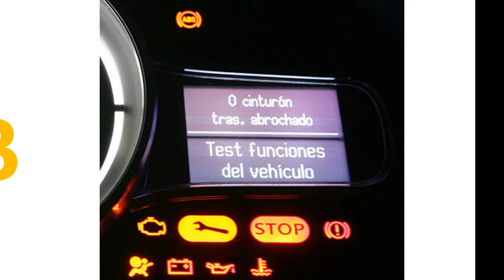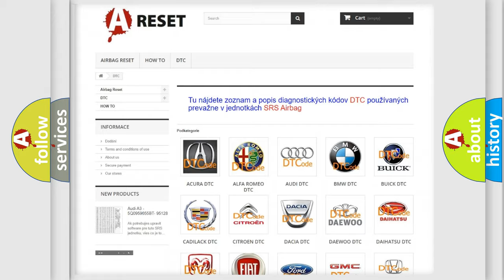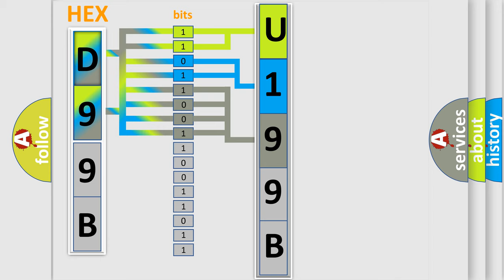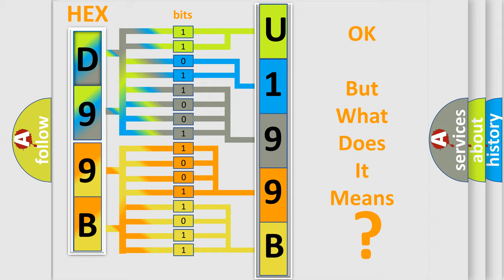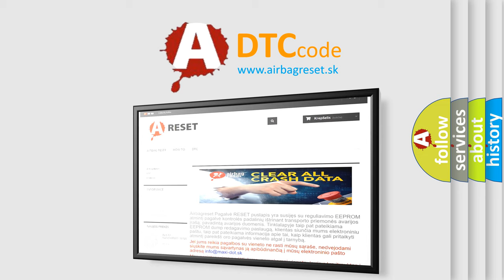DTC Fiat U199B-87 Short Explanation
Contents:
0:21 Basic DTC analysis according to OBD2 protocol standard.
1:48 Insight into programming
2:58 A diagnostically understandable description of the Diagnostic Trouble Code
3:05 Basic error definition

Make:
FIAT
Code:
U199B 87
Definition:
A or C SWITCH REQUEST INPUT CIRCUIT LOW
Description:
With the ignition on. If the Instrument Cluster (CCN) detects voltage below 0.55 volts for 10 seconds on the (C105) HVAC MUX Control circuit
Cause:
(C105) HVAC MUX CONTROL CIRCUIT SHORTED TO GROUND(C105) HVAC MUX CONTROL CIRCUIT SHORTED TO (Z906) GROUND CIRCUIT(C105) HVAC MUX CONTROL CIRCUIT SHORTED TO (C955) HVAC MUX RETURN CIRCUITINSTRUMENT CLUSTER (CCN)A or C HEATER CONTROL
Failure Type:
Missing Message